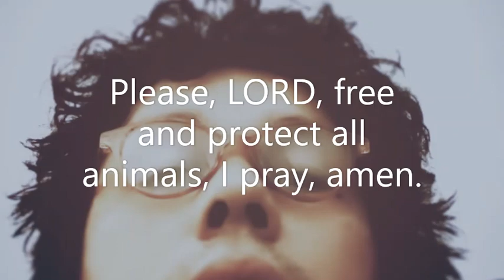New song to the glory of the LORD, amen, by Patrick Ananta Sutardjo, Kali Child.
New song to the glory of the LORD, by Patrick Ananta Sutardjo, Kali Child. Glory, praise, honor and worship to the LORD and Jesus Christ, the Son of God, amen.